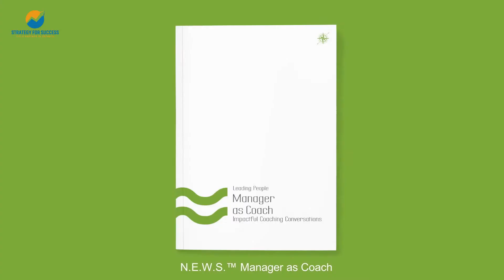Athena Consulting - NEWS - Manager as Coach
💡Nhu cầu phát triển đội ngũ lãnh đạo ngày nay càng trở nên cấp thiết hơn, và quan trọng như chưa từng có, đặc biệt sau khủng hoảng dịch bệnh COVID - 19. Các công ty thuộc mọi ngành và lĩnh vực có lẽ đều nhận thức được rằng: để tồn tại và phát triển trong thời đại V.U.C.A – đòi hỏi phải trang bị những năng lực mới, và khác biệt không chỉ ở các quy trình vận hành, các hoạt động kinh doanh mà đặc biệt ở chính các cấp quản lý, lãnh đạo.
🌏 Trong báo cáo “2019 Global Human Capital Trends” của Deloitte khảo sát gần 10.000 người, là các nhân viên, lãnh đạo và quản lý các cấp đến từ nhiều công ty thuộc nhiều ngành khác nhau ở 119 quốc gia, trên khắp châu lục, thì có 86% người khảo sát cho rằng họ phải “khởi động” lại khả năng học tập của mình để trau dồi các kỹ năng mới và 81% tin rằng các công ty cần ở những lãnh đạo và quản lý khả năng dẫn dắt tổ chức vượt qua sự phức tạp và mơ hồ của môi trường hoạt động.
🎯 Vậy họ nên phát triển những năng lực mới gì?
✅ Sẵn sàng chia sẻ những thông tin với đội ngũ chính xác và minh bạch.
✅ Quan tâm đến những gì đội ngũ đã và sẽ trải qua
✅ Xác định tầm nhìn, định hướng tổ chức và kết nối đội ngũ hướng đến mục tiêu chung
✅ Xây dựng đội nhóm có tinh thần hợp tác cao, mọi cá nhân sẵn sàng hỗ trợ lẫn nhau
✅ Là hình mẫu của đội ngũ trong việc đương đầu với thách thức, vượt qua những khó khăn
✅ Là người truyền cảm hứng, niềm tin, và sự hy vọng về tương lai tốt đẹp của tổ chức
🏆 Manager As Coach (MAC) là một chương trình trong bộ giải pháp tập trung phát triển các năng lực mới nêu trên, nhằm giúp đội ngũ quản lý tạo động lực thúc đẩy, định hướng, dẫn dắt và phát triển đội ngũ thành công trong bối cảnh thay đổi nhanh và nhiều biến động.
👩Tư vấn và hỗ trợ thông tin: Ms. Thúy